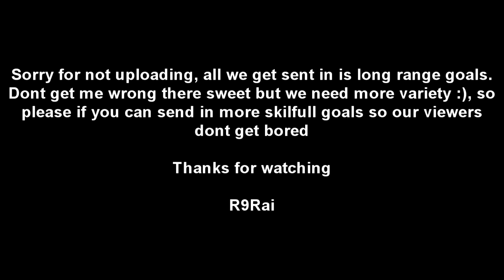Fifa Goal of the Day Ep.28 | R9Rai UPDATE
READ...Please read the end of the video, we are back now, thanks for being patient, enjoy this goal from me

Thanks

R9Rai